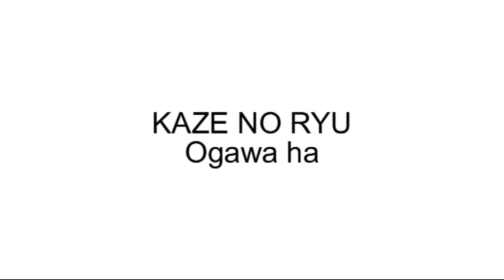Ogawa Ryu representative doc trailer!